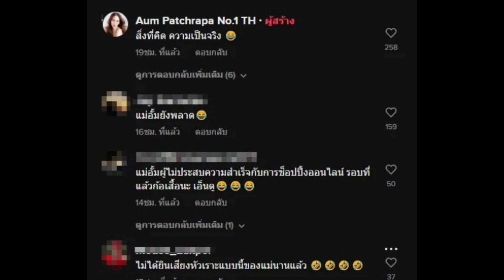อั้ม พัชราภา โดนแล้วสั่งตู้ลิ้นชักมาก่อนเห็นของจริง ไม่ตรงปกแรง...